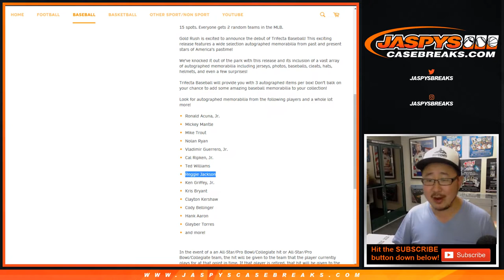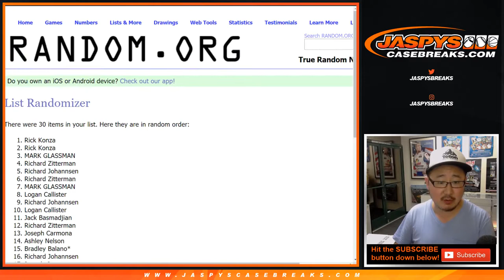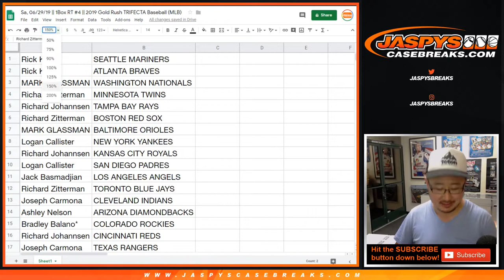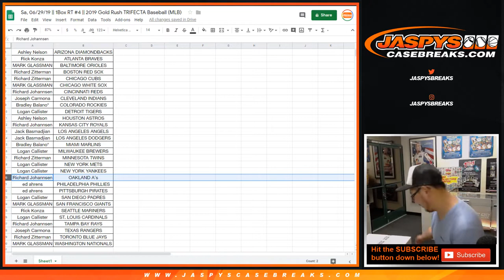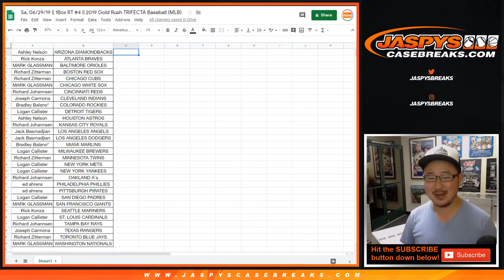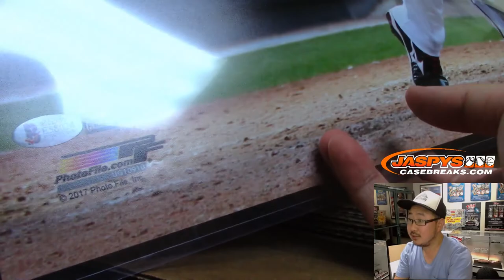Sa, 06/29/19 || 1Box RT #4 || 2019 Gold Rush TRIFECTA Baseball (MLB)